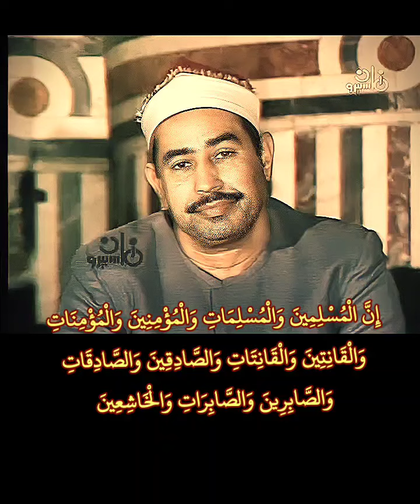الشيخ الطبلاوي جانب من محفل سورة_الأحزاب Tablawi Surat Al Ahzab recitation at 1978